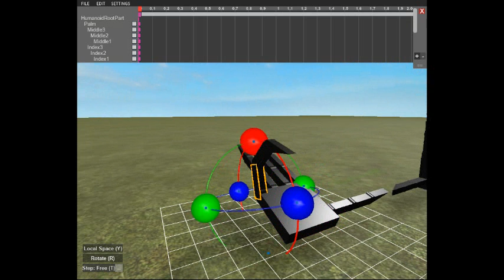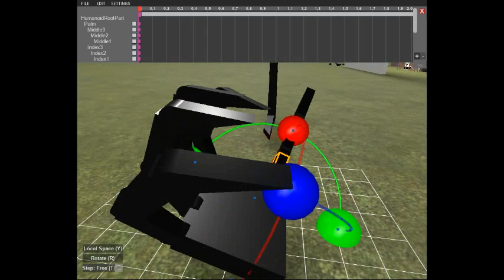Hand rig test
Something I did when I have nothing to do I guess :/